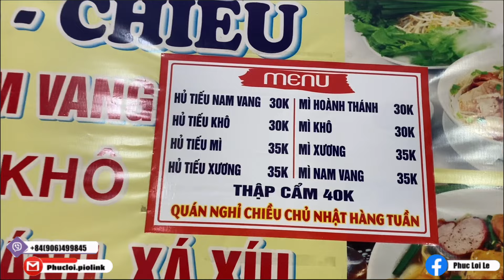Đường Phường Củi Đông Đúc Nhộn Nhịp Từ Sáng Đến Đêm. Miếu An Lạc Mở Hội Vía Bà Cầu Mưa Thuận Gió Hòa